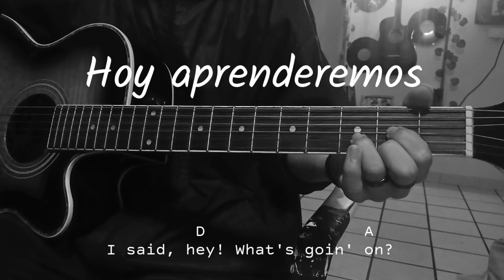Cómo tocar What's Up - 4 Non Blondes (tutorial guitarra) |Guitarra sin límites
Que más mijos lindos!
Que es de su hermosísima vida???

El día de hoy les traigo un tutorial en guitarra de la canción What's Up de 4 Non Blondes

Espero te guste este humilde tutorial y si es así espero me ayudes con un Like y de paso te puedes suscribir a este hermoso canal porque así me ayudarias un montón para seguir haciendo más contenido como el que acabas de ver

🔸Si quieres que enseñe alguna canción en especial, no dudes en escribirme a mi Instagram personal 👇

🔸Si quieres apoyarme con un granito de arena, te dejo mi PayPal donde puedes apoyar con lo que salga de tu corazón ☺️

Muchísimas Gracias! y.
Adioooos ✌✌